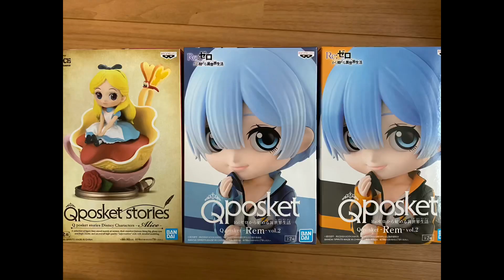雨天！湿度が高い時は滑り止めが強い！いつも通りのプレイができず撃沈…【クレーンゲーム】【Qposket】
雨天の時は湿度が高くなるので滑り止めが強くなると前に教えて頂きました！
今回それをものすごく感じたので今度から天気にも少し気をつけていきたいと思いました！